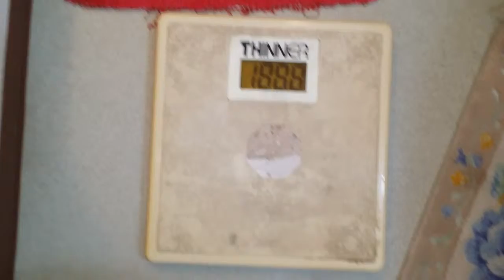いぶし金の額縁 いぶし銀の額縁 額縁専門店 次男画坊二代目店主 定点観測 体重報告 ダイエット中！ 2017/7/12